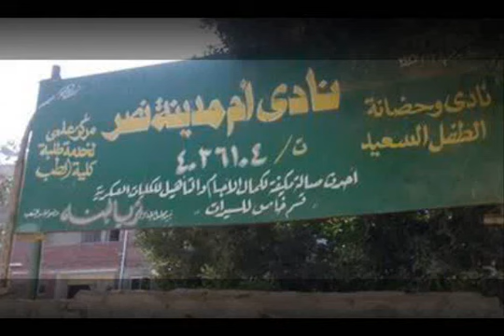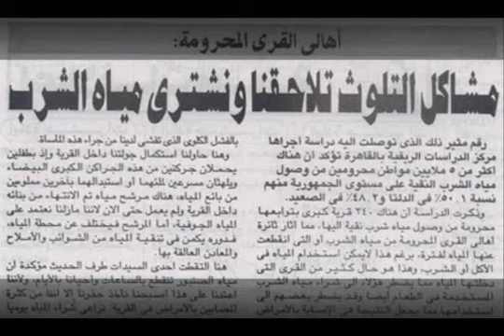مصر بردو بحبها